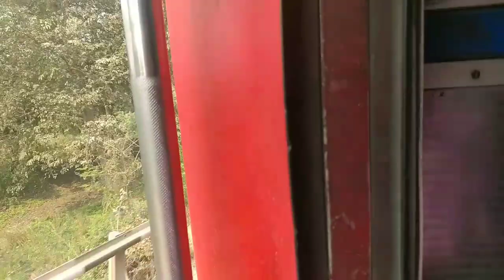Chhapra Ballia Doubling and Electrification Work Update || March 2021 Update Part 1 || SIP to STW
Hello,
Namashkar Doston
Swagat he humare channel pe aaj hum aap sbhi ko Chhapra Ballia Section ka Doubling and Electrification Work Update dikhayenge yeh video 08 March 2021 ki he me Darbhanga Ahmedabad Sabarmati Express me Onboard tha Suraimanpur to Ballia But Video Kaafi lambe hone karan yeh video do part me ayega Part 1 Suraimanpur to Sahatwar tk ayega aur Part 2 Sahatwar to Ballia